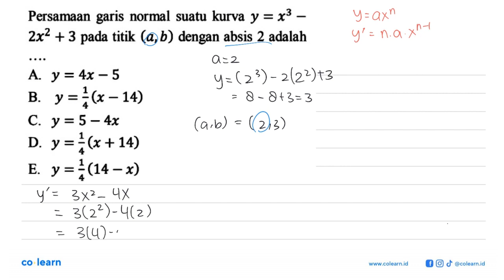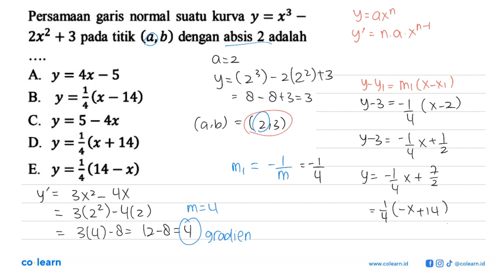Persamaan garis normal suatu kurva y=x^3-2x^2+3 pada titik (a, b) dengan absis 2 adalah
00:00 : Bedah Soal
01:00 : Konsep, rumus dan pengertian Persamaan Garis Singgung pada Kurva
01:18 : Langkah penyelesaian soal
02:22 : Jawaban akhir
02:52 : Penutup